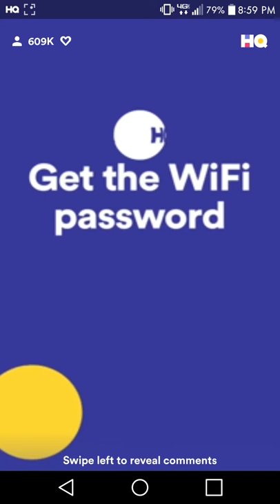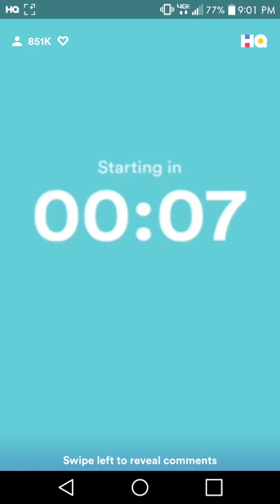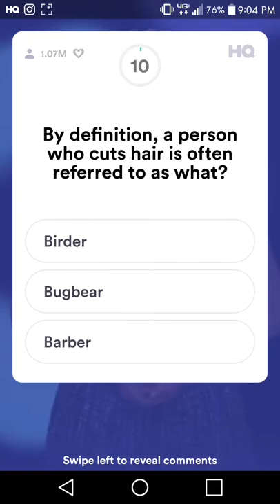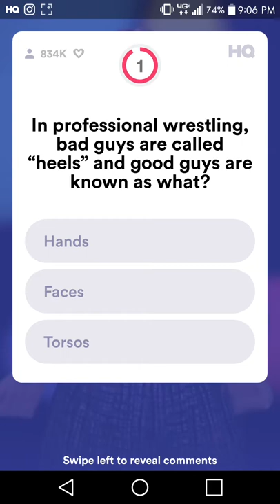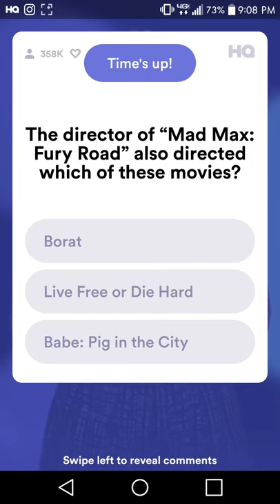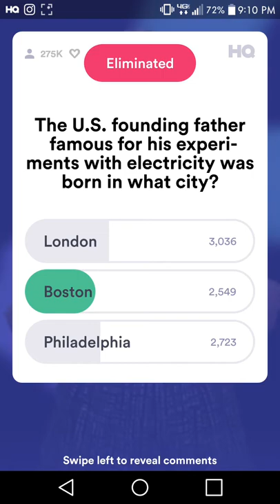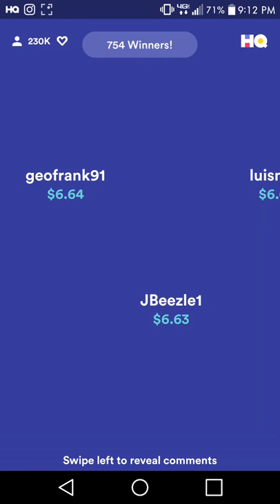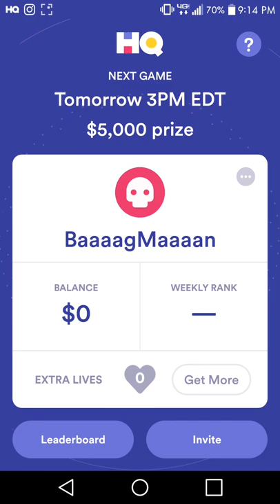HQ Trivia LIVE 3-29-18 9:00PM EST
Am I really that dumb for not knowing whether it was going to be cow or chicken? 🐔